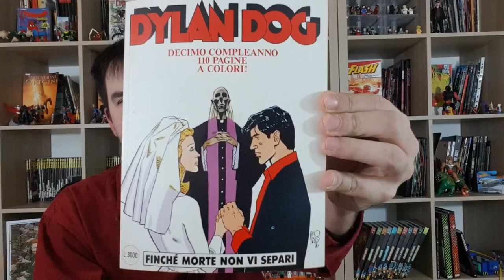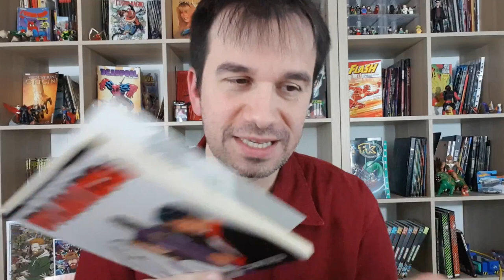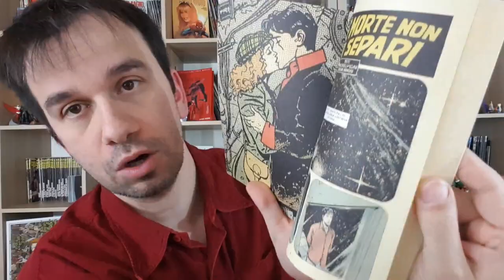DYLAN DOG 121 Finche Morte Non Vi Separi - Recensione [Retrò Dylan]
!!!APRI TUTTO!!!

RETRÒ DYLAN - 121 Finche Morte Non Vi Separi

Mostra 80 Anni Bonelli a Milano!

ACQUISTA DAI MIEI LINK CONSIGLIATI:

Dylan Dog Wedding Box